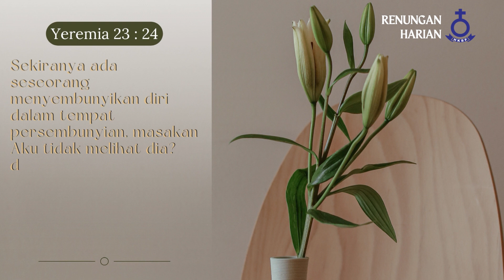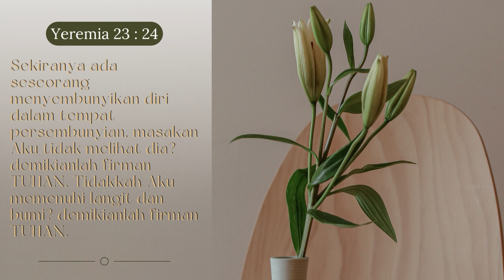RENUNGAN HARIAN HKBP CIJANTUNG | Selasa, 08 November 2022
Selamat pagi untuk semua jemaat terkasih HKBP Cijantung, mari kita sejenak mendengar "Renungan Harian" sebelum kita memulai aktivitas kita di pagi hari yang indah ini :)

Ayat renungan terambil dari  (Yeremia 23 : 24)
"Sekiranya ada seseorang menyembunyikan diri dalam tempat persembunyian, masakan Aku tidak melihat dia? demikianlah firman TUHAN. Tidakkah Aku memenuhi langit dan bumi? demikianlah firman TUHAN."